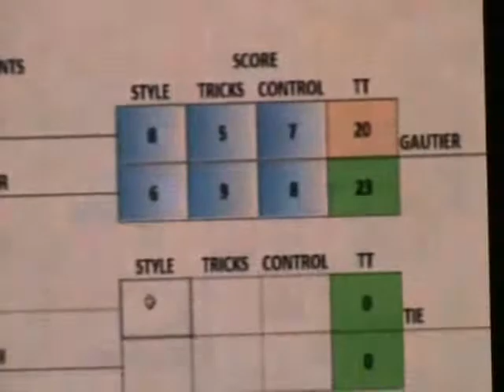JK -v- Gautier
Beach Style Event in Dubai - Second Round Finals.

Judges

Lilou (bboy from France)
Mr Woo (Freestyle Legend)
Some Dubai Soccer player who decided not to judge the day before

Read Nam the Man's cover on F3. what's F3? Find out yourself. LOL!